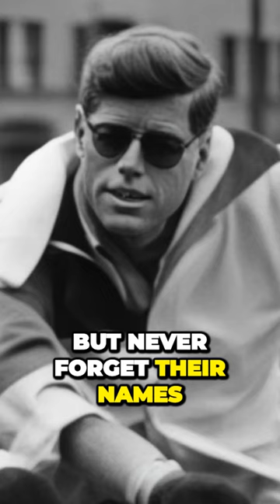Transforming Enemies into Allies The Ultimate Strategy for Victory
🎬 Welcome to a captivating journey of wisdom and insight into mastering relationships! In this thought-provoking video, we explore the profound quotes that provide invaluable guidance on how to deal with enemies and adversaries.

Quotes from the likes of William Shakespeare
William Blake
Sun Tzu
Sun Tzu
Ralph Waldo Emerson
Nelson Mandela
Napoleon Bonaparte
Mother Teresa
Mahatma Gandhi
Joseph Heller
John F. Kennedy
Gene Knudsen Hoffman
Brigham Young
Baltasar Gracian
Arthur Conan Doyle
Albert Camus
Aesop
Abraham Lincoln

🌟 Embracing Wisdom from the Ages 🌟

Join us as we delve into the timeless words of great minds, from Sun Tzu to Mahatma Gandhi, and discover their perspectives on handling conflict and transforming adversaries into allies. These quotes reveal the power of forgiveness, empathy, and understanding, offering a roadmap to navigate the complex landscape of human interactions.

💡 Transformative Insights for Building Bridges 💡

Explore the art of turning enemies into friends, as Abraham Lincoln eloquently stated, "I destroy my enemies when I make them my friends." Dive into the depths of wisdom that encourages dialogue, respect, and the ability to find common ground, even in the face of opposition.

🌊 Rise Above the Challenges 🌊

Gandhi's words, "An eye for an eye only ends up making the whole world blind," resonate with the idea of breaking the cycle of vengeance. Discover how embracing forgiveness and seeking understanding can lead to lasting resolutions and create a ripple effect of positive change.

🌟 Lessons in Humanity 🌟

As Mother Teresa wisely shared, "Do not wait for leaders; do it alone, person to person." This sentiment underscores the transformative power of individual action in building bridges and fostering harmony, even when faced with animosity.

🚀 Elevate Your Relationships 🚀

Are you ready to embrace the wisdom of these 20 profound quotes and apply them to your own life?

[Include a CTA encouraging viewers to watch another video on your channel that complements the theme of personal development, communication skills, or emotional intelligence.]

Unlock the secrets to mastering relationships and transforming adversaries into allies with the guidance of these enlightening quotes. Let's create a world where understanding and compassion triumph over conflict! 💫